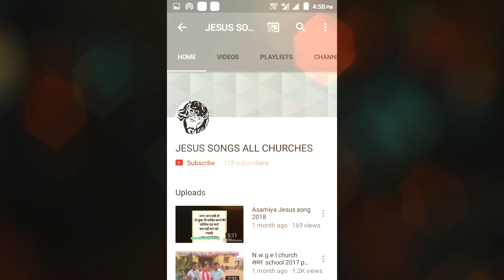आत्मिक जीवन के लिए सतर्क। Online church Ranchi